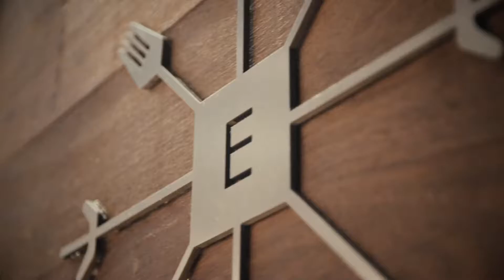Experience an urban oasis at Four Seasons Buenos Aires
Some images of Four Seasons Hotel in Buenos Aires, Argentina.